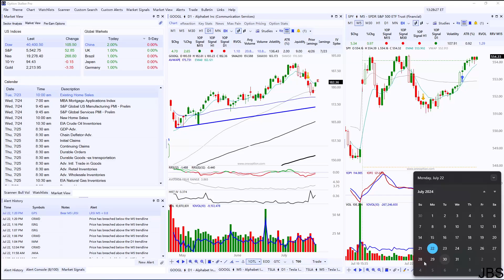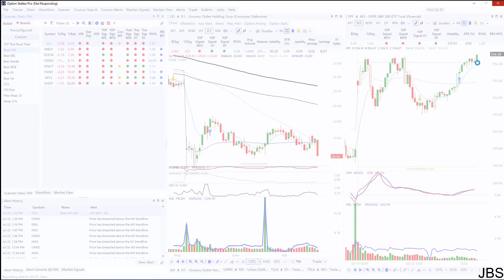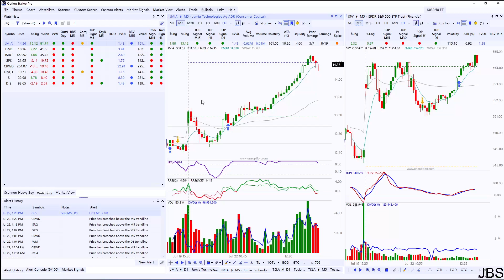Jul 21 2024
I review my prior pick(s), outline my market opinion and give a pick(s) for the day.

My edge is relative strength and relative weakness.

I am not responsible for any financial decisions you make. All trades are your own. I am an aspiring professional trader and I will be making mistakes.